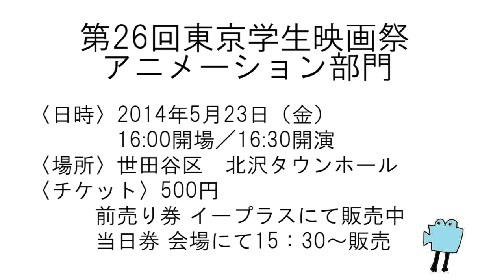【第26回東京学生映画祭】アニメーション部門 特報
【第26回東京学生映画祭　アニメーション部門】
〈場所〉世田谷区　北沢タウンホール
〈チケット〉500円
前売り券　イープラスにて販売中
当日券　会場にて15：30～販売

〈上映作品〉全9作品
『夢かもしれない話』　朴美玲（多摩美術大学）
『コップの中の小牛』　朱彦潼（東京藝術大学大学院）
『狼の杜』　太田麻衣子（多摩美術大学）
『花芽-Flower bud』　中野咲（東京藝術大学大学院）
『Sun Rise&Set』　木村元（多摩美術大学）
『さとうのちひろ　ブラック』　さとうちひろ（東京工芸大学）
『THE FISHTAIL』　梁恩華（武蔵野美術大学）
『ワタクシカイカ』　服部友璃香（東京造形大学）
『団地妻みよこ』　岩上奈津子（大阪芸術大学）

詳細はHPまで！！